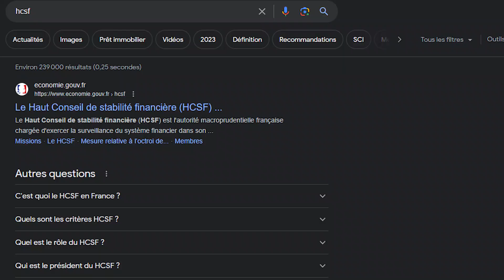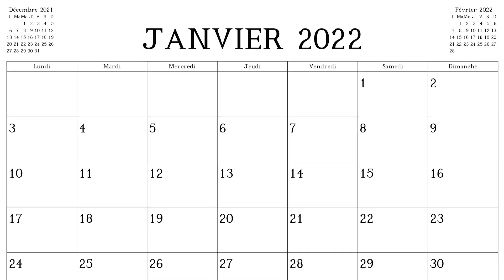10'000€ par mois avec Airbnb ! (sans être propriétaire)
🤔 Aimerais-tu en savoir plus sur le Business de Conciergerie ? Clique sur le lien ci-dessous pour le découvrir et le comprendre ⤵️

contact instagram : @conciergelite

Découvrez dans cette vidéo détaillée comment créer une conciergerie Airbnb et transformez-la en un business lucratif capable de générer jusqu'à 10’000€ par mois. Si vous vous demandez combien rapporte une conciergerie Airbnb ou comment s’enrichir dans l’immobilier sans investissement initial conséquent, vous êtes au bon endroit.

🔑 Au Programme :
Introduction à la Conciergerie Airbnb : Comprenez les bases du business et découvrez pourquoi la gestion d’appartements en location courte durée est l'un des business les plus rentables dans l’immobilier.
Stratégies pour Gagner 10’000€ par Mois : Apprenez comment gagner 10’000€ par mois rapidement en exploitant les opportunités uniques offertes par les locations courtes durées.
Maximiser les Profits : Techniques et astuces pour optimiser votre revenu et gérer efficacement votre conciergerie.

🚀 Pourquoi choisir la conciergerie Airbnb ?
Nous allons explorer les avantages de ce modèle de business et comment, avec la bonne stratégie, il est possible de gagner 10’000€ par mois dans l’immobilier. Ce guide pas à pas est parfait pour ceux qui cherchent à s’enrichir sans investir de l’argent massivement de leur poche.

💼 Business dans l’Immobilier :
Ce tutoriel est une mine d’or pour tous ceux qui souhaitent démarrer ou optimiser un business dans l’immobilier, en particulier dans la gestion de locations courtes durées.

🌟 Rejoignez notre communauté :
Si vous êtes intéressé par des méthodes innovantes pour gagner de l'argent et créer un business rentable, n'oubliez pas de vous abonner pour plus de contenus sur comment s’enrichir dans l’immobilier et d'autres stratégies business.